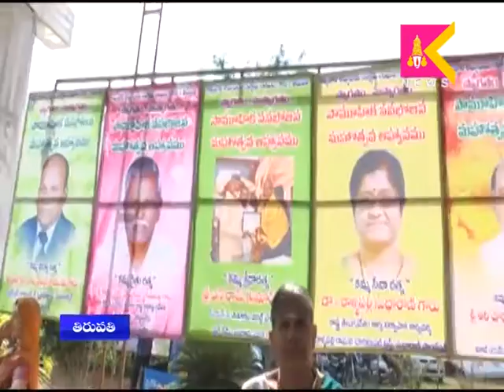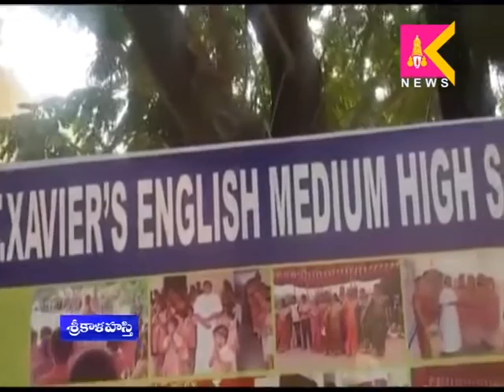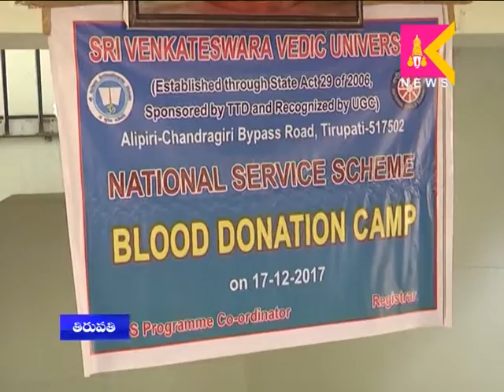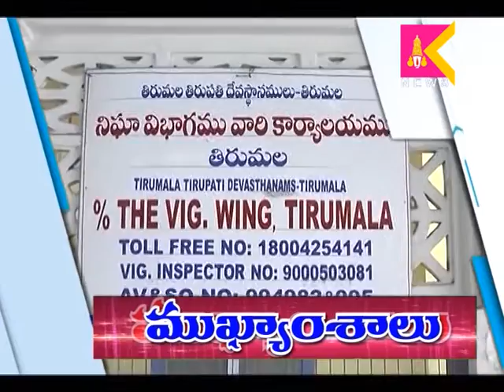17 12 17 SITI Krishna Teja News